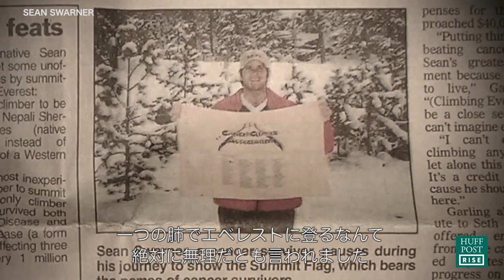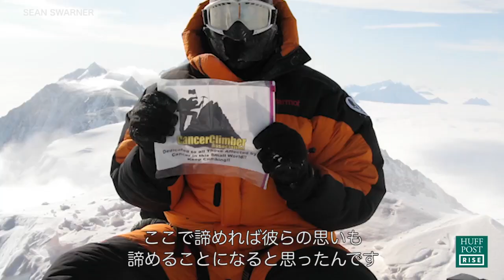余命14日の宣告。諦めなかった彼がエベレスト登頂を達成できたわけ